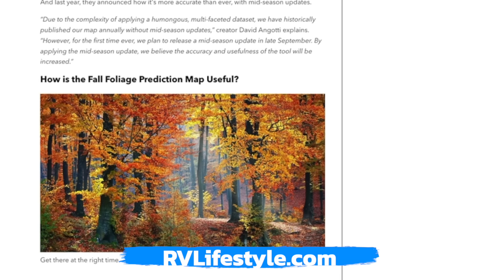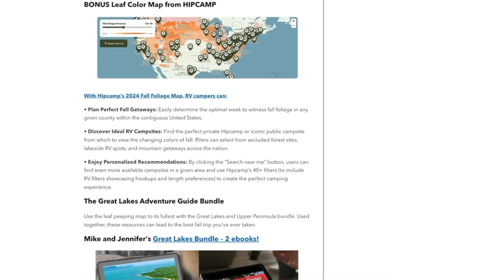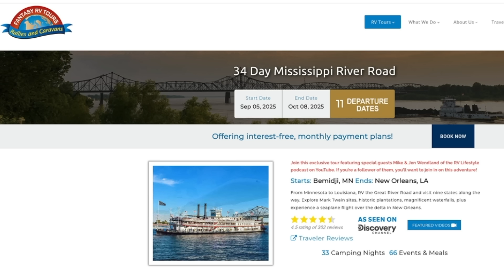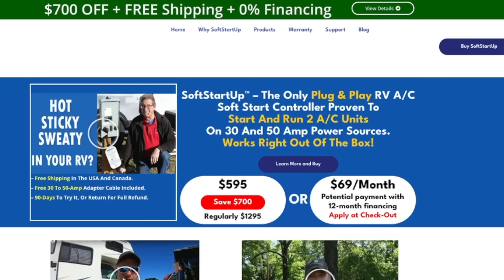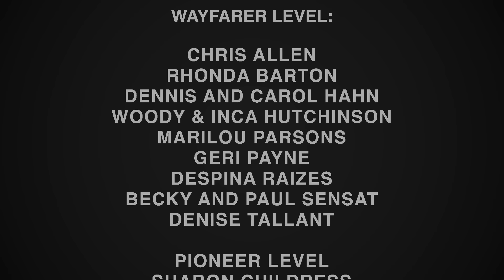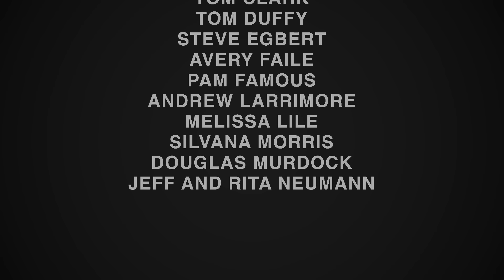RV Fails! True Stories of "Operator Errors"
The RV Life sure can get... challenging. When we got together with a bunch of RVers around a campfire, we started talking about our greatest RV Fails. It sounded like RV Horror Stories! Yes, some were laughable. But all were real Fails and this entire conversation is very educational. Listen carefully... the stories may just save you from some major embarrassments!

Here are links mentioned in this episode
For info on our Fantasy RV Tours Great River Tour in 2025 go
For info on the home study RV Repair Classes, go

Looking for a less toxic and drama-free online experience removed from the Facebook nastiness? Try our RVLifestyle Community. It's totally off Facebook and made up of real Rvers who are warm, welcoming, and helpful. Experience the RV Community the way it's supposed to be!